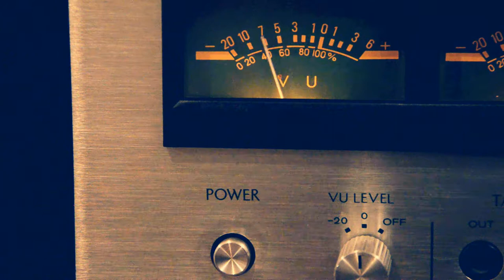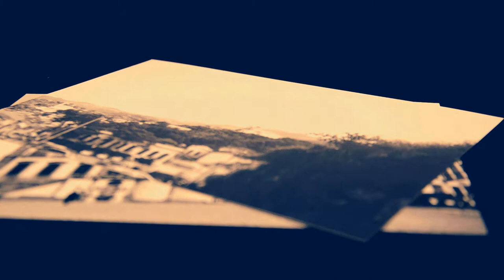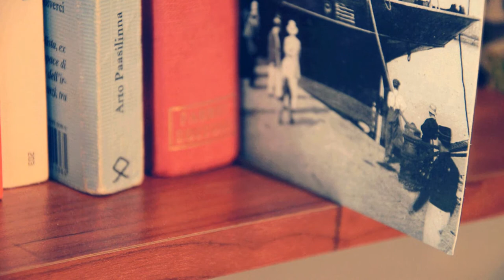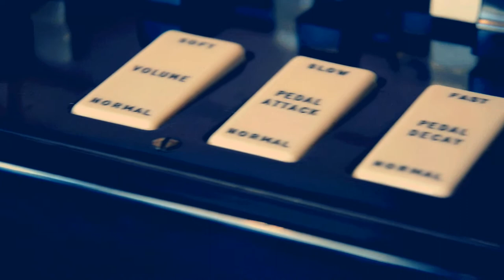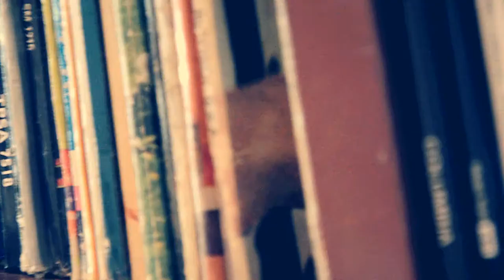By myself - Leslie Games - Max Rumiano project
By myself, track number twelve of my first solo album, Leslie Games.